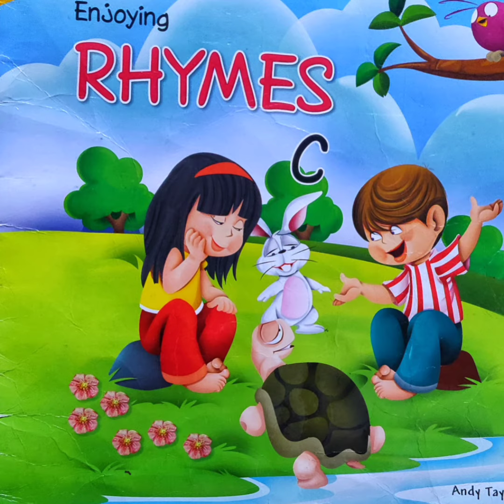UKG Rhyme l Little Bo-Peep